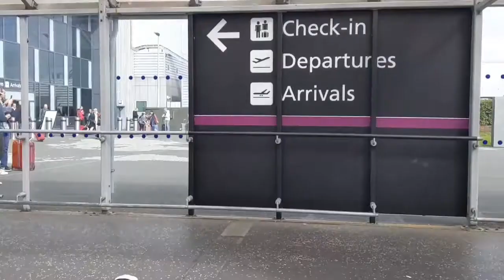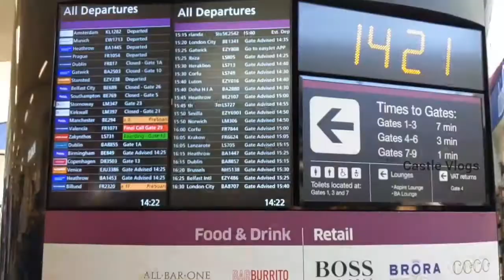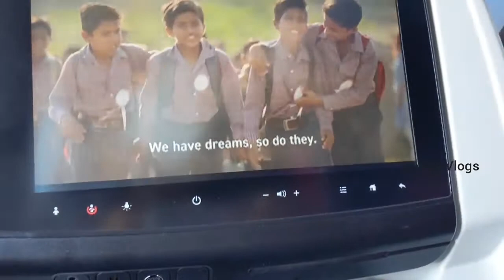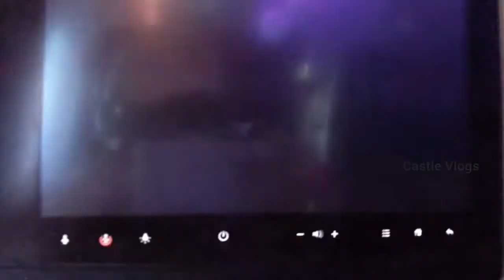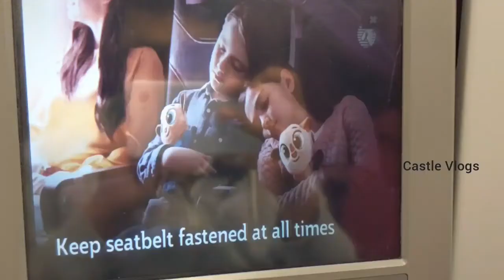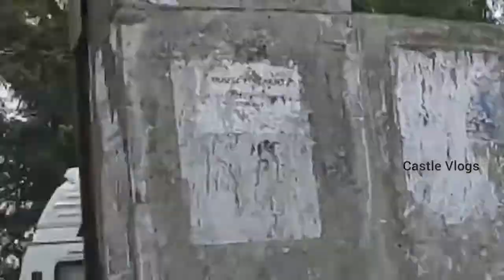യുകെയിൽ നിന്ന് കേരളത്തിലേക്ക് യാത്ര | UK to Kerala | Scotland to Kochi | Malayalam Travel Vlog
Before Covid